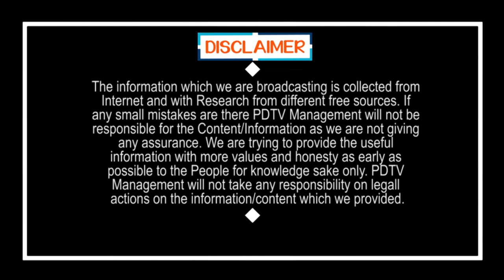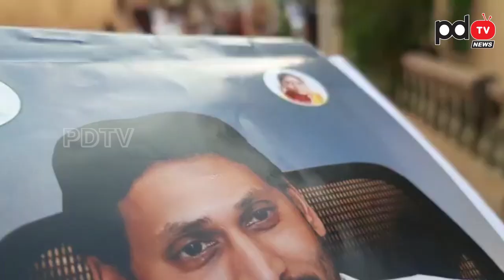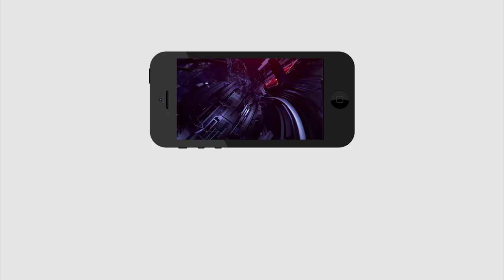YSRCP MP Candidate Gurumurthy Election Campaign | Ys Jagan | గురుమూర్తికి బ్రహ్మరధం పడుతున్న ప్రజలు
గురుమూర్తికి బ్రహ్మరధం పడుతున్న ప్రజలు